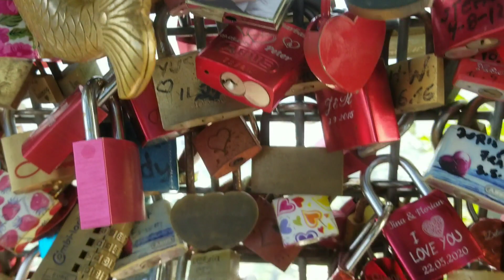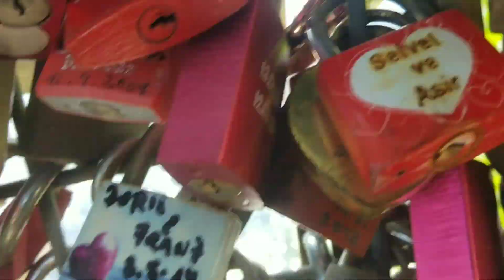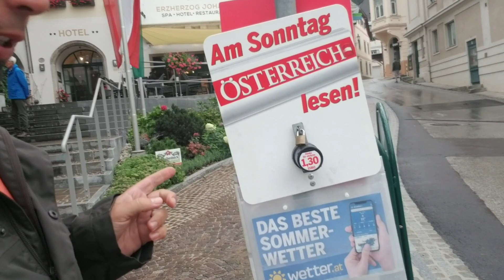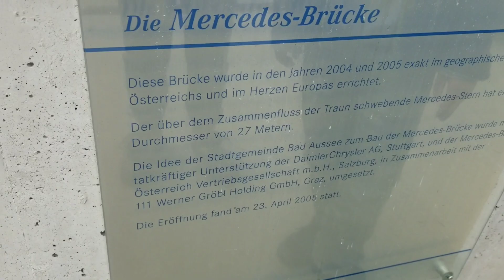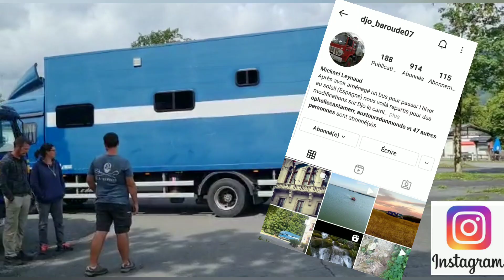#88 Mercedes Gang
C'est sur les routes d'Autriche qu'une surprise nous attend...et ça fait drolement plaisir !!!

Vous prenez du plaisir à regarder nos aventures ? 👨‍👩‍👧‍👦🚌

Pour nous contacter (questions, commandes, partenariat...)